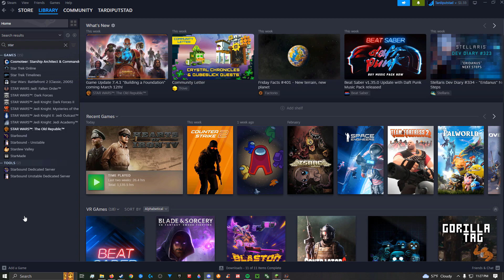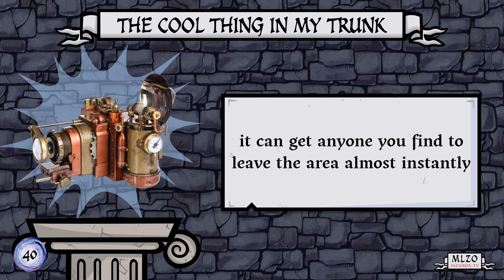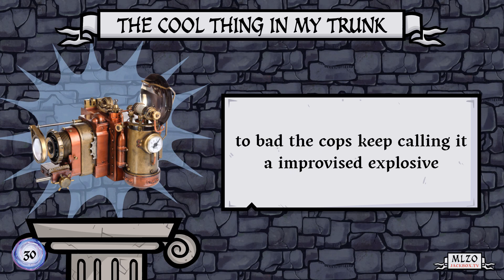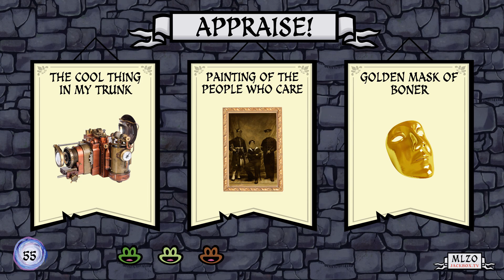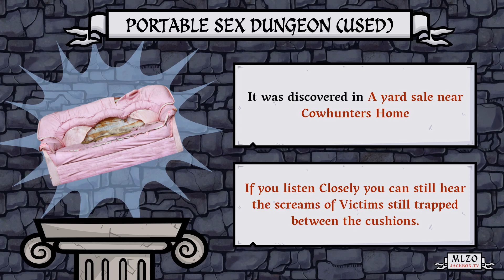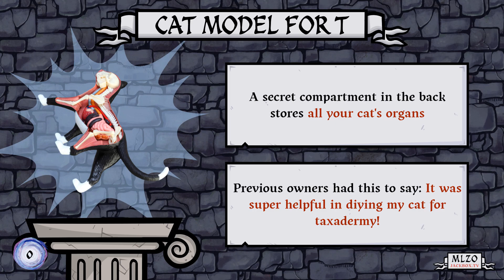The "Gas leak Episode" | Jackbox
just some Jackbox shenanigans